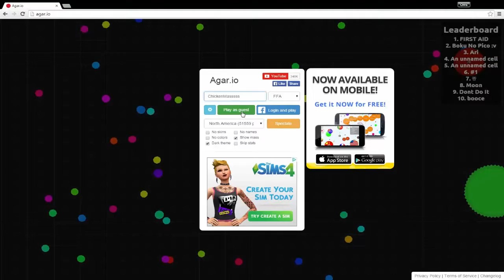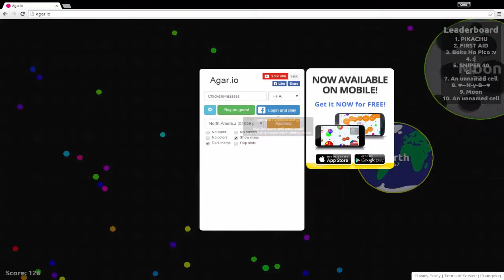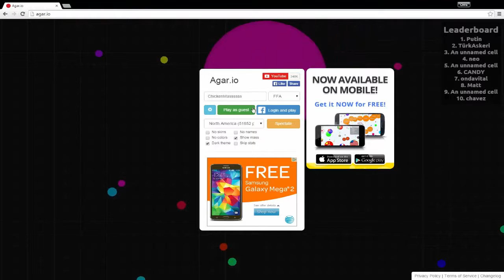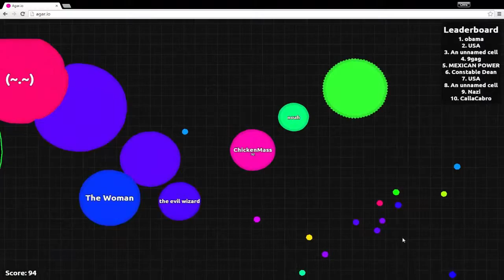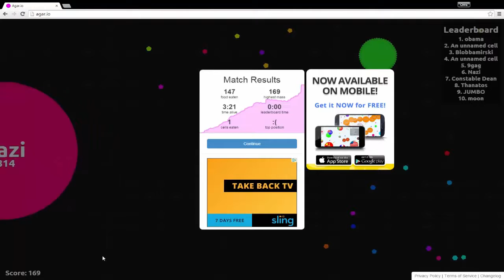ChickenMasss!! - Agar io Ep 1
Hey guys and welcome to my first episode of Agar io! In this episode I play a new game that is very popular and try to eat everyone and become a big circle